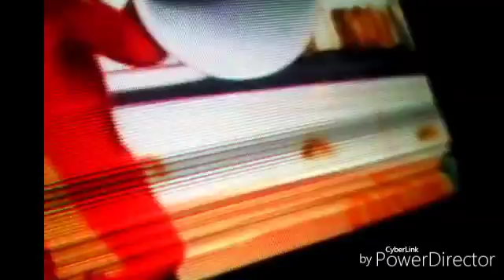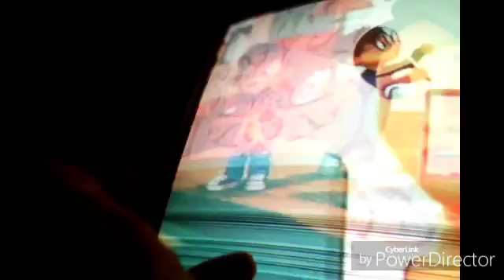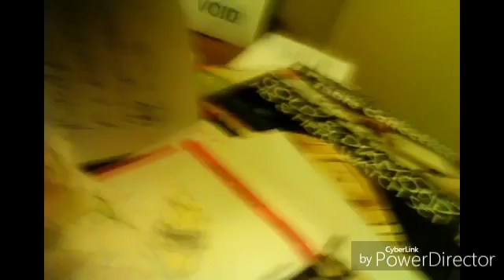Spongebob and bowser junior watches alvin and the chipmunks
Don't block this video and I don't own Alvin and the chimpmunkes the mario come to visit and spongebob and bowser junior likes Mario they decided to watch a boring show anyway thanks